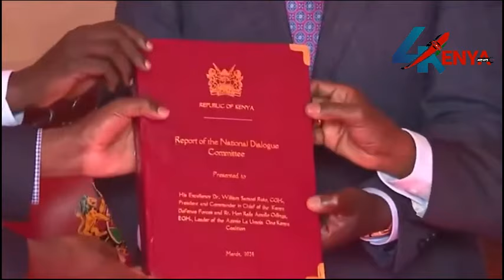BREAKING NEWS:NADCO REPORT FINALLY STOPPED BY HIGH COURT